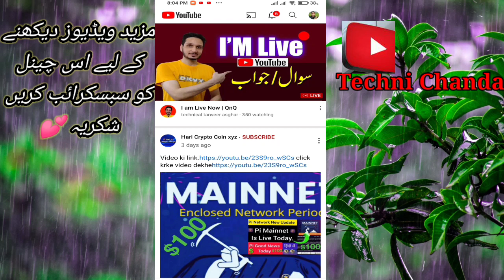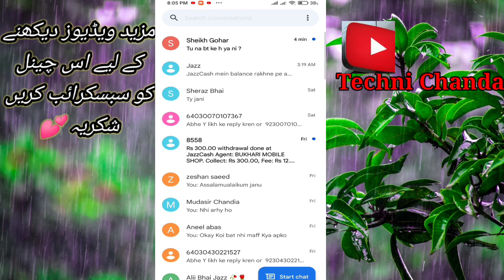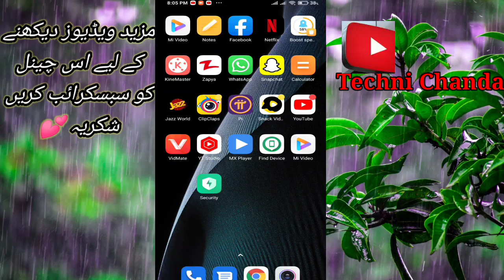YouTube channel Link copy krna ka tarika || My YouTube Channel Link Copy || Techni Chanda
Techni Chanda
Apny Channel ka Link copy kaise Karyn
Channel Link copy
Techni Chanda
YouTube channel ka Link share Krny Ka Tarika
YouTube channel ka Link copy kaise kare
apny channel ka Link copy kaise Karen